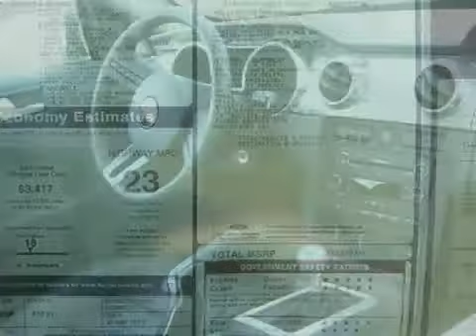2009 Ford Mustang Miamisburg OH 45342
Year: 2009
 Make: Ford
 Model: Mustang
 Engine: 4.6L V-8cyl

 Exterior: Highland Grn

 Interstate Ford
 125 Alexandersville Rd.